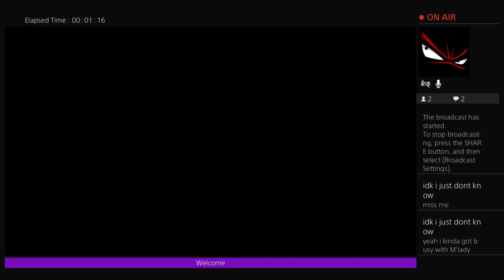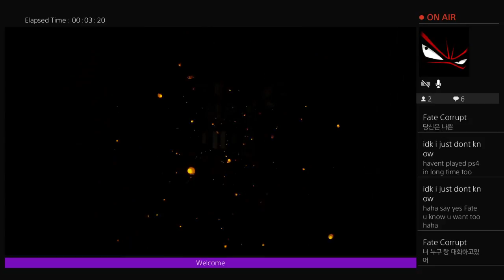Here they lie!!! Lets Play #1 !!! Come Chill!!!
It is finally here 100 subs I can not even begin to thank you guys for everything you have been a very big crutch for me and I love all of you (No homo) you guys are amazing and have taken me so far 100 sub special coming soon.

If you guys want Mod for my streams stay active on every single one of my streams and comment "here" on the streams if I see that you are active on every stream for about a week or so I will make you mod DO NOT ABUSE MOD. ( I will be watching)
List of Mods:
Ianhaddog7 gaming
Fate Corrupt
The Finneser

(Last updated 12:41 pm May 14, 2018)